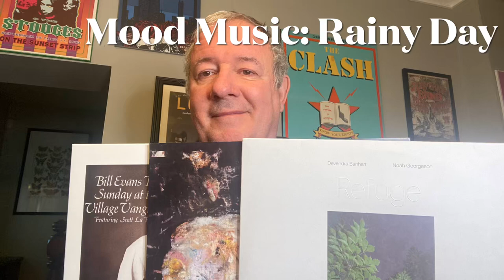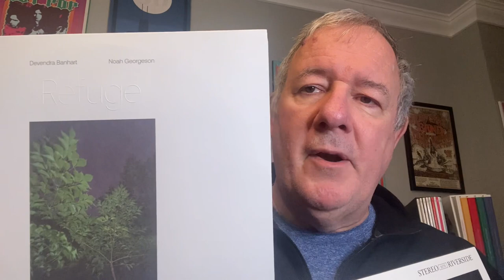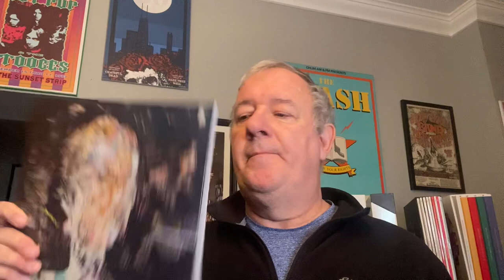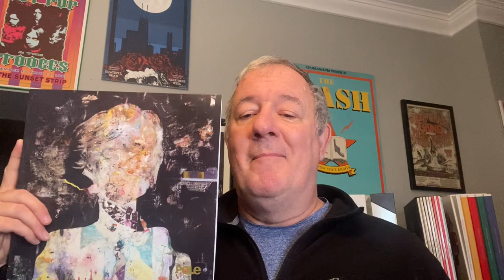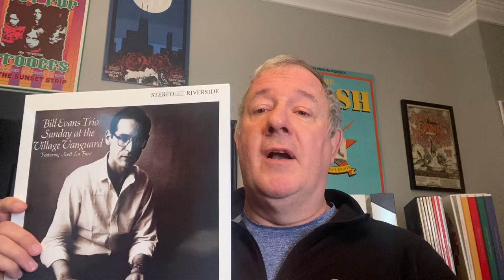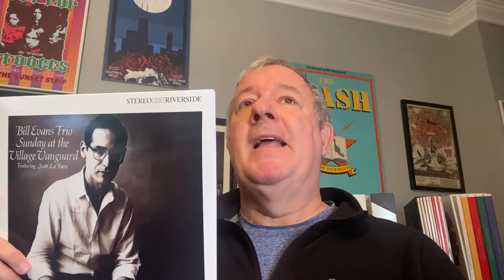Mood Music: Rainy Day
One of the reasons I have so many records is that I need just the right album for the specific mood I’m in. Or for the mood I want to BE in. This is the first in what I hope to be a series of videos focusing on specific moods. Today it’s Rainy Day music.

What are some of your favourite rainy day records? I expect lots of input from fellow Pacific Northwesterners, those from the UK, and I guess anyone that enjoys embellishing their rainy day.